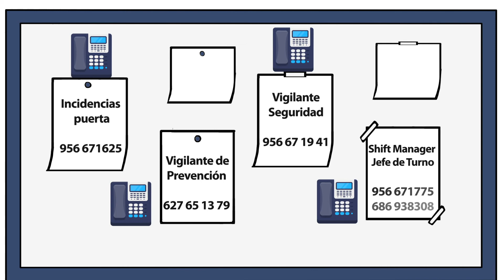Inducción para Transportistas Externos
APM Terminals Algeciras: Inducción para Transportistas Externos. Para obtener más información, visite